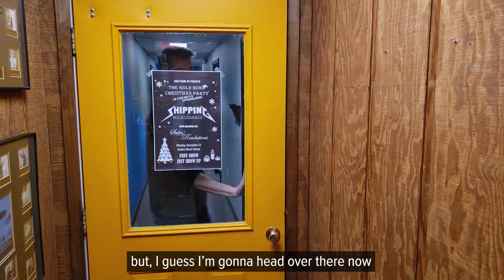This is Gold Bond- Award Room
It's Corey's turn to dust the trophies. Just a normal day here at the office. This is how we take care of things. This is Gold Bond.